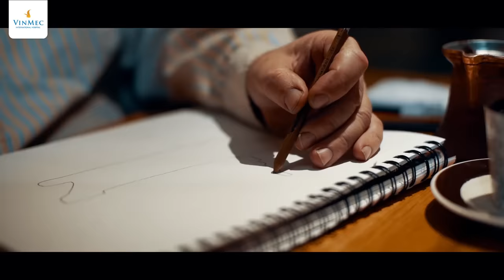Uống cafe nhiều có tác hại gì tới tim mạch không?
Ngày nay, cà phê là thức uống phổ rất phổ biến và nhiều người yêu thích. Thói quen uống cafe bắt nguồn từ thói quen của đa số người dân phương Tây và sau đó được lan truyền sang các nước phương Đông và rồi dần dần phổ biến trong nhiều tầng lớp người trong xã hội, đặc biệt là giới làm việc văn phòng. Trên thực tế, mặc dù uống cafe có tác dụng giúp thức tỉnh não, khiến con người tỉnh táo, khơi thông các ý tưởng, tuy nhiên, nếu quá lạm dụng cũng sẽ ảnh hưởng tiêu cực tới sức khỏe tim mạch.

Có nhiều người thắc mắc không biết uống cafe có tốt không? Uống cafe có tác hại gì? Để giải đáp được vấn đề này, các nhà nghiên cứu đã rút ra những kết luận rất khác nhau.Trong khi một số nghiên cứu đã cảnh báo rằng uống cafe  có thể làm tăng nguy cơ mắc các bệnh tim mạch, gây cứng động mạch chủ, góp phần vào nguy cơ mắc bệnh tim mạch, thì những nghiên cứu khác lại cho rằng nó có thể giúp duy trì sức khỏe của tim và chức năng mạch máu, các bằng chứng chỉ ra rằng uống nhiều hơn ba tách cà phê mỗi ngày có thể bảo vệ chống xơ vữa động mạch, một tình trạng mà mảng bám tích tụ bên trong các động mạch, ngăn máu lưu thông bình thường.

Không thể phủ nhận các hạt cafe có chứa nhiều chất chống oxy hóa, có thể giúp ngăn ngừa nguy cơ mắc ung thư, đái tháo đường, đột quỵ. Tuy nhiên, cafe cũng có một số nhược điểm như: Trong thành phần của cà phê có caffein là một chất gây nghiện mức độ nhẹ sẽ làm tăng tần số tim, rối loạn nhịp tim, tăng huyết áp...Chính vì thế nếu sử dụng quá nhiều cà phê có thể gây ra hồi hộp, bồn chồn, run tay chân cho một số người. Lạm dụng thói quen uống cafe sẽ gây tăng huyết áp và tăng cholesterol.
Mặc dù uống cafe có thể mang đến những ảnh hưởng đến hệ tim mạch, tuy nhiên, nếu yêu thích thì bạn vẫn có thể uống cafe với một lượng vừa phải mỗi ngày.